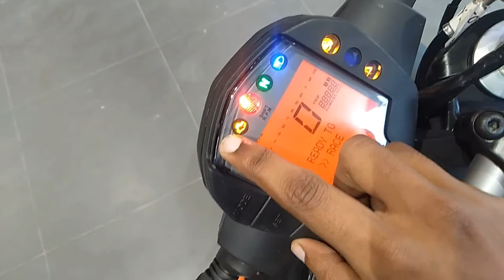2021 KTM Duke 200 BS6 | full detailed review | New price 2021 | worth buying ?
2021 me ktm ke bhout se bike ka price bade gaya hai. is video me apko ktm duke 200 ka review or price bataunga puri jankari ke liye video ko pura dekhe.
special thanks to :
KTM Sevok Road Siliguri
Sevoke Rd, Ward 43, Dasrath Pally, 2nd Mile, Siliguri, West Bengal 734001